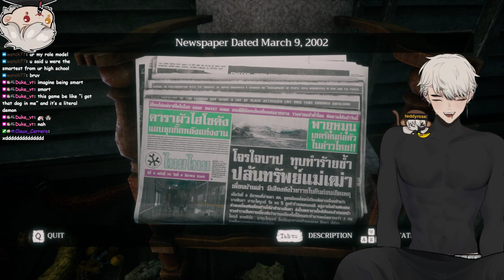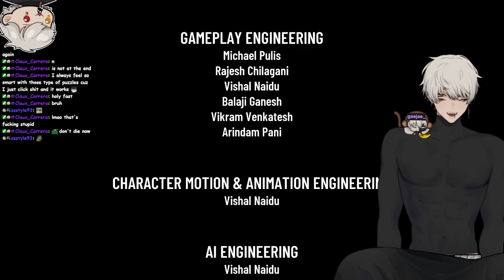THIS VTUBER LOVES HORROR GAMES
WE LOVE HORROR GAMES! But for real i actually did like home sweet home it was pretty good.